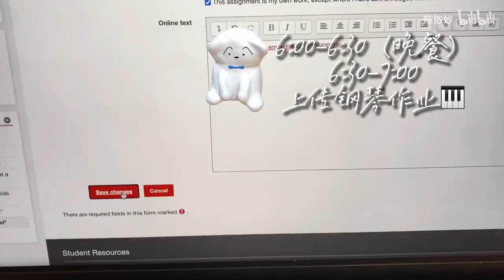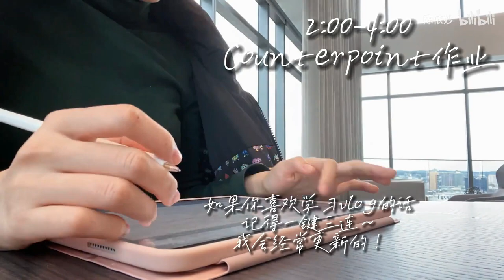【二胡陳依妙】音樂生學習Vlog｜伯克利音樂學院｜5:30起床的日常♪